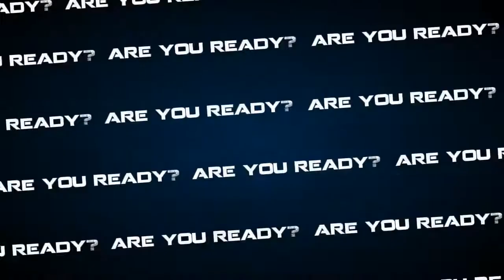[AMV] Naruto - Things Change (Collab With Shinteki)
Yay. Another action AMV lol. Those of you who don't like action AMVs so much, bear with me a little bit more, I'm working on some stuff right now 8D

Soooo awesome collab with my friend Ivan (♥) It was really fun to make and we tried a bunch of new things while editing this :3  for example you can see the I used after effects a bit in my 2nd part and Ivan became pro with impact *-*

part 1 (0:00) xRedAngel96x
part 2 (0:30) RealShinteki
part 3 (0:50) xRedAngel96x
part 4 (1:15) RealShinteki

anime: Naruto & Naruto Shippuden
song: Thousand foot krutch - E for extinction